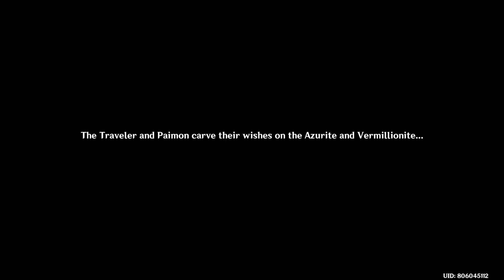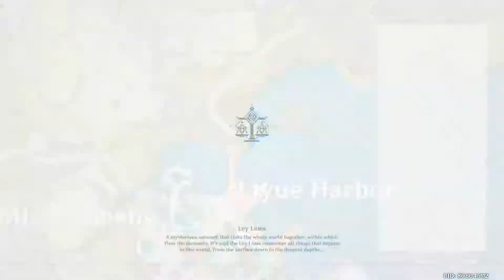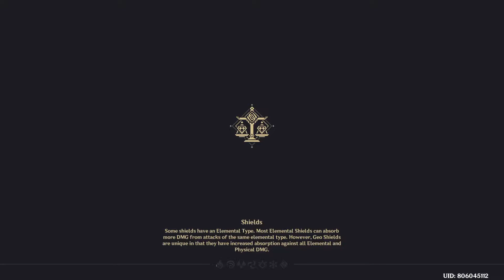Genshin Impact: Part 64 (Lantern Rite Part 2: Guests Flock from Afar) | Jap Voice | No Commentary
IM BATMAN!